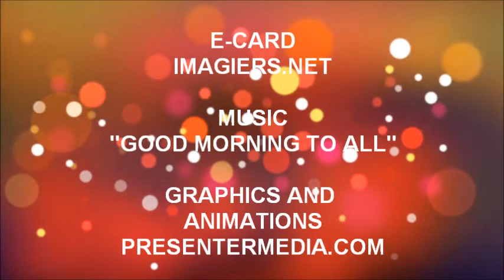ALLES GUTE ZUM GEBURTSTAG LAURE